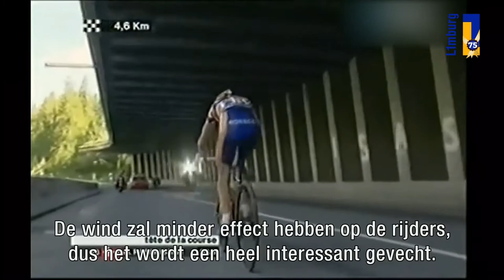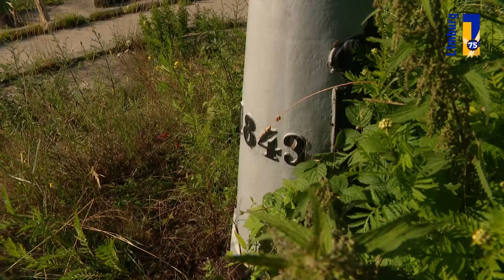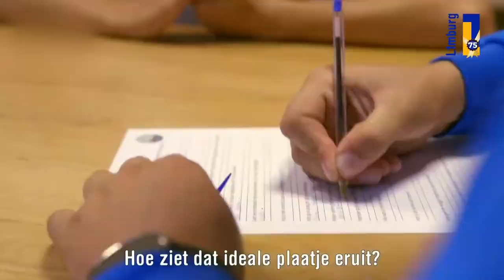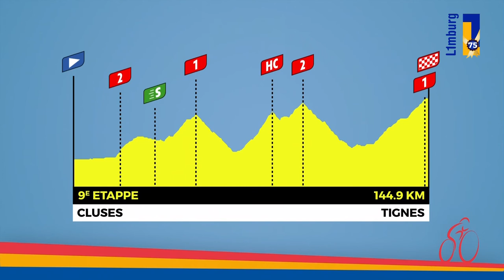Tour de L1mbourg Camille Oostwegel Manon Colson over Wout Poels bolletjestrui en Limburgse Tourlobby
Vanuit Kasteelpark in Born